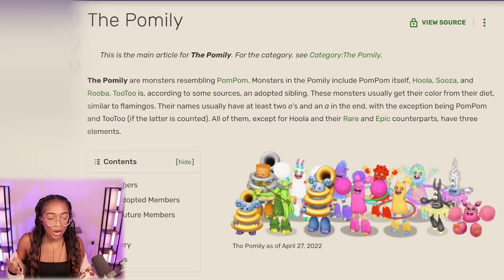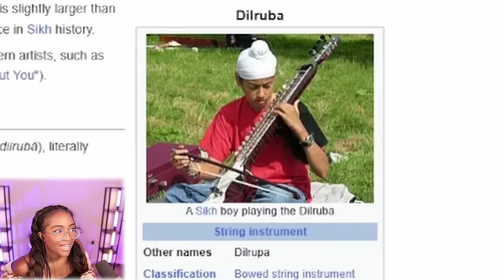Psychic Island is a VIBE!! | My Singing Monster [16]